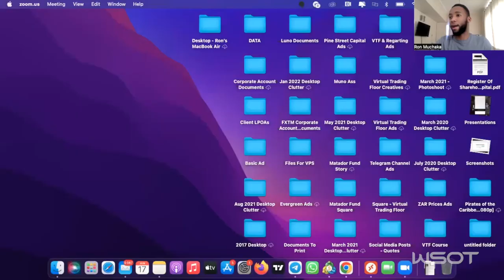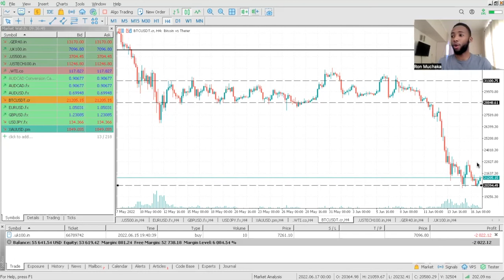WSOT Crypto Weekender Tournament Analysis 2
WSOT.com is the world’s first platform for free trading games, committed to democratising capital markets, opening global opportunities and free education for investors worldwide 🌍📈 Our story

🏆 Multiple free trading tournament editions, open for everyone
🏆 Real-time competition between traders
🏆 No deposits or investments required
🏆 Cash rewards
🏆 Networking and trading career opportunities
🏆Free trading education materials,  financial news, live broadcasts and more